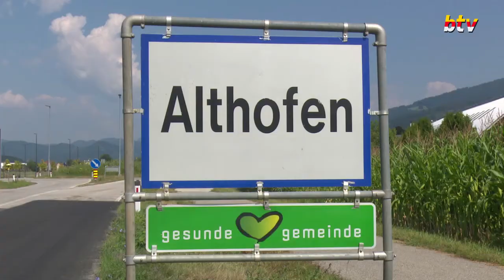17. Althofner Straßenrennen „Einzelzeitfahren“ 2019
Radrennen in Althofen haben schon Tradition, bereits seit 17 Jahren werden solche organisiert und durchgeführt. In den letzen Jahren haben sich die Verantwortlichen vom
RC ÖAMTC Raika Althofen voll und ganz dem Einzelzeitfahren auf abgesperrter Strecke verschrieben. Start und Ziel ist dabei nach 10,07 km beim Althofner Freizeitzentrum.
Eine gewisse Aufwertung der Veranstaltung war heuer die Staatsmeisterschaft für den Nachwuchs U13 bis U17. Neben perfekter Wetterlage gab es noch einen Teilnehmerrekord, und als Draufgabe
auch noch einen Streckenrekord zu vermelden. Mehr dazu im BTV-Kärnten Beitrag.